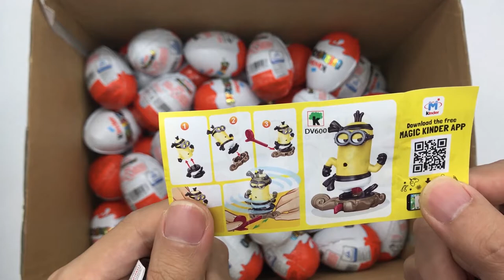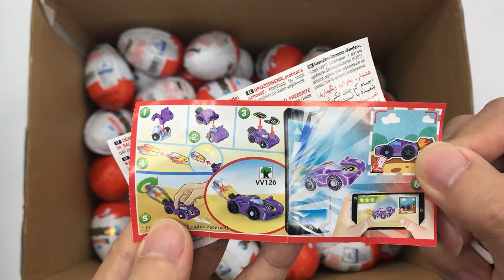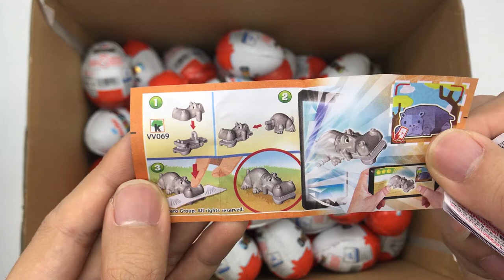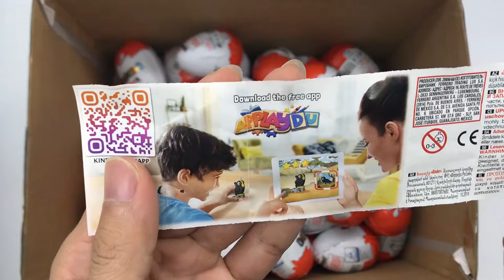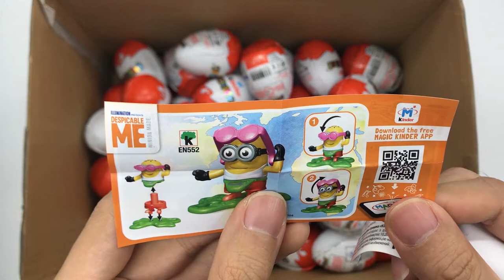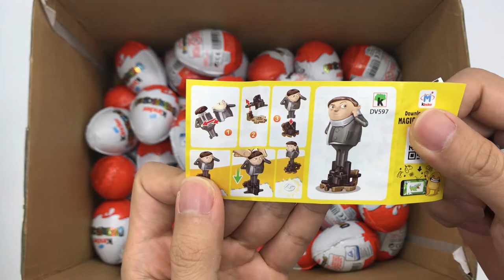Box of Surprise Eggs | Minions toys